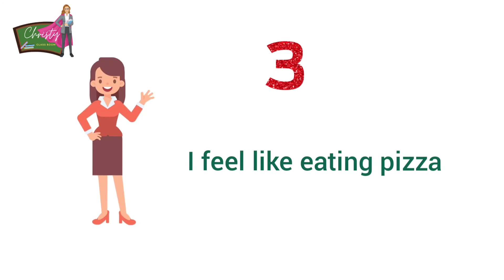3 Smart Sentences for Daily use | Christy Classes | Easy English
3 Smart Sentences for Daily use